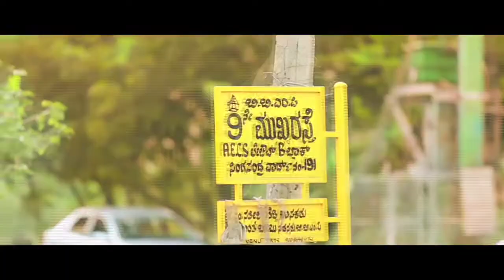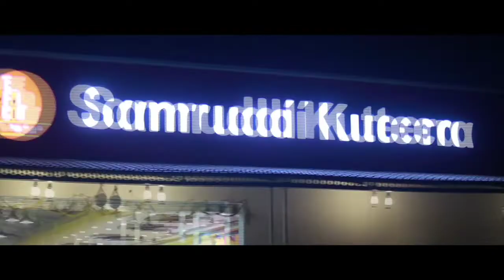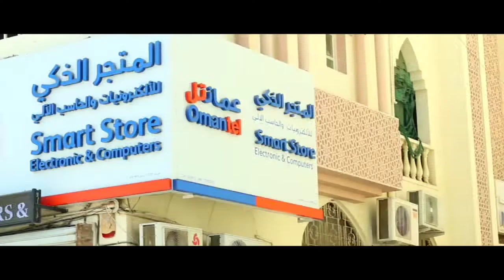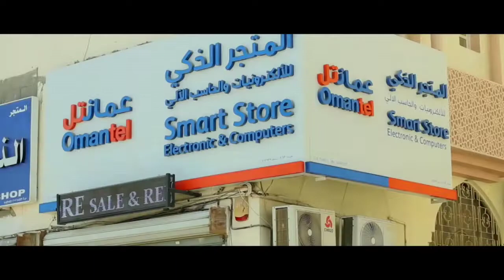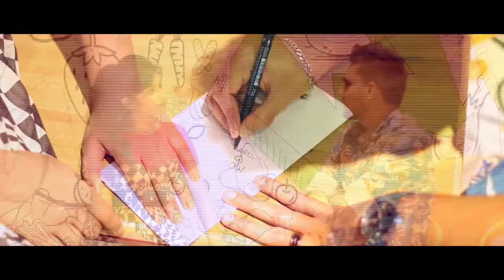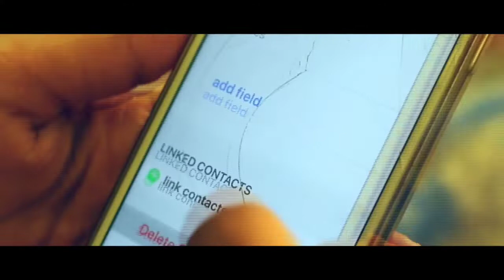അവളുടെ മനസ്സിൽ ഇങ്ങനെയൊരു കാര്യം ഉണ്ടായിരുന്നോ New Album Song | Thanseer Koothuparamba | Avalodenik